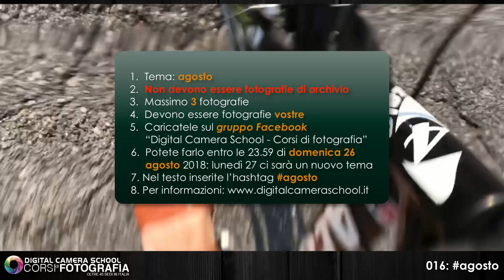Tema 016 2018